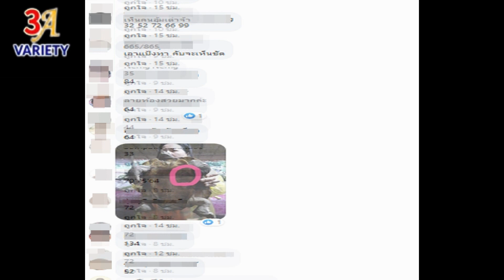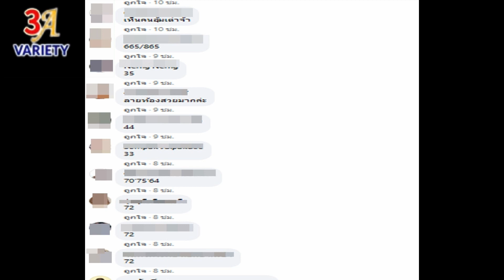ฮือฮา!พบเต่าขนาดใหญ่ คลานมาให้โชค หงายท้องดูเห็นเลขชัด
***รับชมคลิป